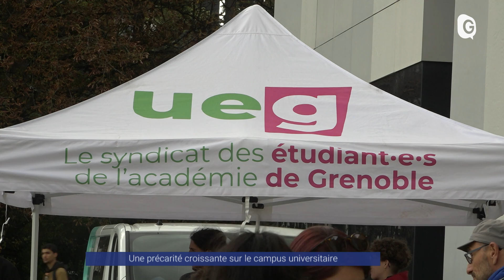Reportage - Une rentrée toujours sous le signe de la précarité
REPORTAGE INFOS EDUCATION ISERE :
Venir aux distributions alimentaires est presque obligatoire pour beaucoup d'étudiants. Sur le campus de Saint-Martin d'Hère, ils sont plusieurs centaines à venir récupérer des produits de première nécessité. Une précarité croissante qui se manifeste de différentes manières.
"On a des problèmes pour trouver du travail, pour acheter les produits de première nécessité, répètent plusieurs étudiant.

Ce constat est alarmant pour la secrétaire générale de l'association Union étudiante qui organise la distribution.
"On compte plus de 300 personnes à chaque distribution. Ce n'est pas normal, on est même obligé d'en refuser", indique-t-elle.
Pour la députée du groupe écologie et sociale Cyrielle Chatelain les solutions avaient déjà été présentées : " Le RSA pour tous, on l'a proposé. On était dans le compromis, mais on n'a pas trouvé de majorité à l'assemblée."
La gratuité de l'inscription universitaire où le salaire universel sont des pistes envisagées par la gauche pour enrayer cette précarisation des jeunes. En attendant, les étudiants grenoblois devront se contenter de l'aide des associations locales.